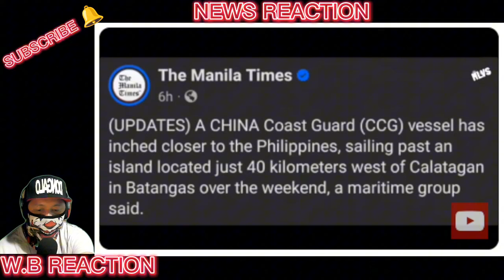IYAK CHINA NAG-PANIC TAKB0HAN E! KUSANG LUMAYAS ANG CHINA! PUMASOK SA CALATAGAN BATANGAS TAKOT NAMAN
BONGBONG MARCOS
BBM-SARA
UNITEAM
MAYOR SARA DUTERTE
PRESIDENT MARCOS
PRES MARCOS
VPSARA
PBBM
SEN RAFFY TULFO
RAFFY TULFO
SEN TULFO
SEN RAFFY
IDOL RAFFY
MIKE ABE OPENIONS
PRES DUTERTE
MANNY PACQUIAO
UP DILIMAN
NEWS FILES
AMERIKA
JOE BIDEN
MARCOS GOLD
CONG MARCOLETA
MARCOLETA